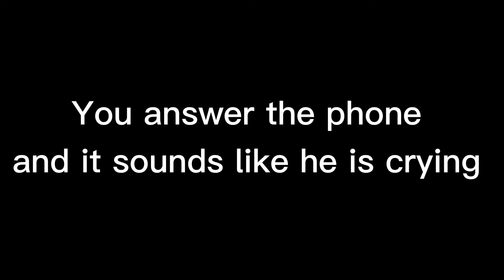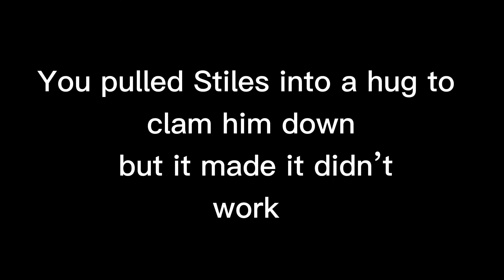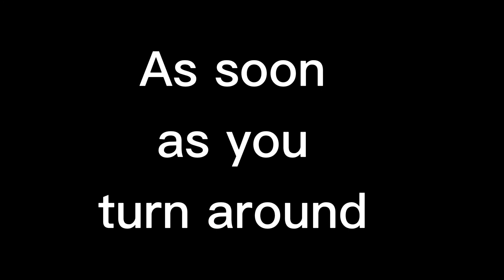Stiles x Y/n part 8❤️‍🔥🐺